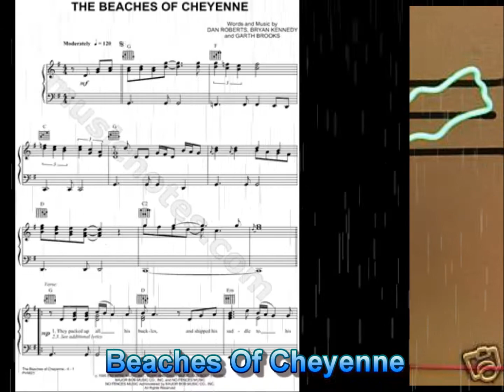Garth...Beaches of Cheyenne " In H.D." ( A Cover By Capt Flashback) PLS USE HEADPHONES !!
I'm singing a country ballad about an Ill-fated bull rider and his lost love. Co written by Garth Brooks,Bryan Kennedy and Dan Roberts, it was one of six singles released from the album, "Fresh Horses". It was the 15th # One single for Garth!  Pls "Flashback" with me to 1995.  Thanks for listening!